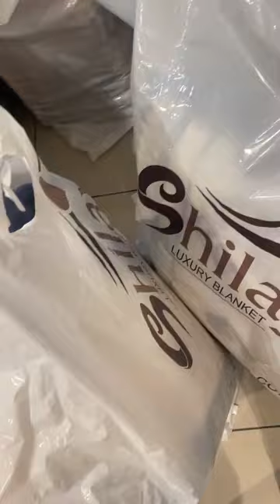Ashu Di Hatti Phagwara ll designer suit ll cotton suit ll